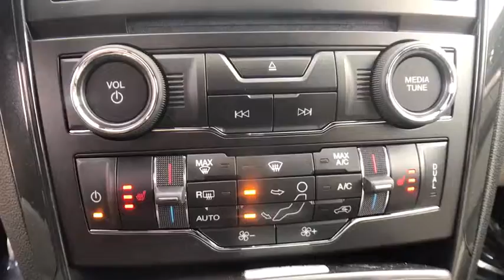2018 Ford Explorer Carson City, Reno, Northern Nevada, Susanville, Sacramento, CA 33184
Capital Ford: Servicing Carson City, NV near Carson City, Reno, Northern Nevada, Susanville, Sacramento

Capital Ford
3660 S Carson St